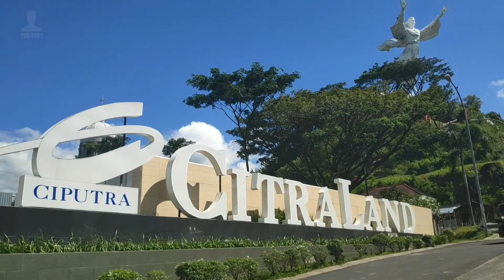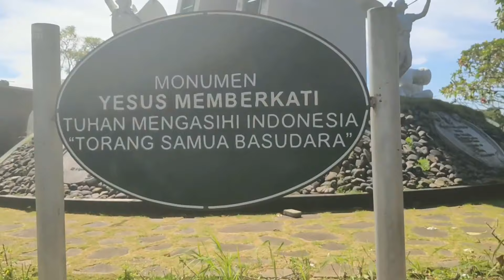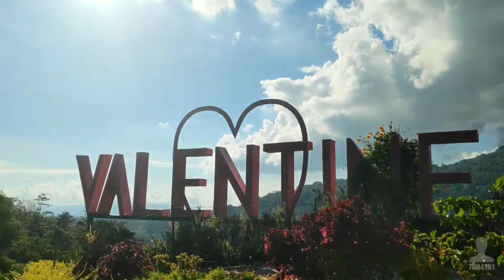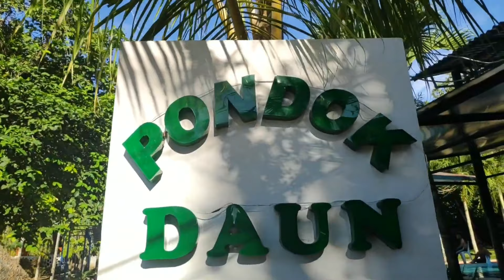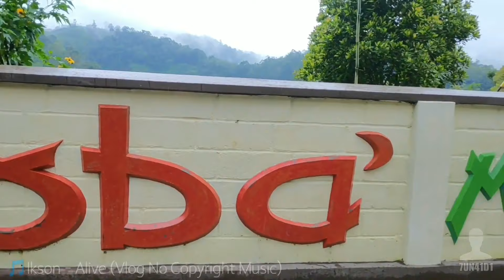Daftar Tempat Wisata di Sulawesi Utara - Manado, Tomohon, Bolmong, Modoinding, Minahasa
Mohon dukungannya dengan cara :
😇🙏 Terima Kasih.

Kali ini saya membagikan tentang beberapa tempat wisata keren yang ada di sulawesi utara (Manado, Tomohon, Minahasa, Bolmong, Modoinding).
Pemandangannya begitu indah dan sejuk, cocok untuk anda yang ingin liburan sendiri, sama pasangan, teman, atau keluarga.
Biaya masuk juga tidak mahal,
Mulai dari Rp.5,000 - Rp.20,000

1. 00:30 Bukit Doa Mahawu - Tomohon
2. 04:12 Monumen Tuhan Yesus Memberkati - Citra Land Manado
3. 08:06 Mercy Waterpark Manado - Kalasey
4. 11:32 Valentine Hills Woloan - Tomohon
5. 14:54 Pondok Daun Manado - Kalasey
6. 18:11 Villa Indah Moat - Bolaang Mongondow Timur
7. 24:09 Puncak Doluong - Modoinding
8. 26:51 Puncak Boulevard - Modoinding
9. 29:56 D'Moat Strawberry - Bolaang Mongondow Timur
10. 34:54 Goba Malunow - Bolaang Mongondow Timur
11. 38:47 Makatete Hills - Manado